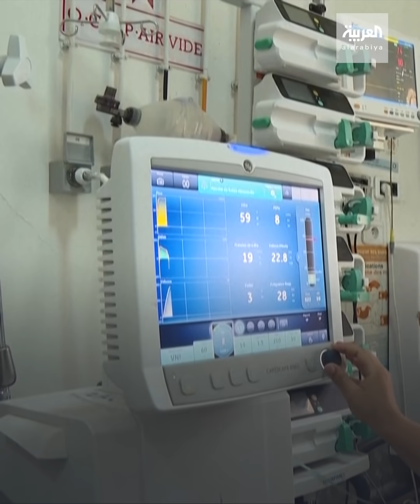وضع وبائي كارثي في تونس.. جثث في القمامة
إقالة مسؤولين وبكاء متضررين وأطباء.. وعجز في المنظومة الصحية.. وضع وصف بـ"الكارثي" في تونس بسبب

ـــــــــــــــــــــــــــــــــــــــــــــــــــــــــــــــــــــــــــــــــــــــــــــــــــــــــــــــــــــــــــــــــــــ
تيلغرام
سناب شات alarabiya
تفاعلكم
صباح العربية
بانوراما
العربية الليلة
Live Alarabiya
Alarabiya Live